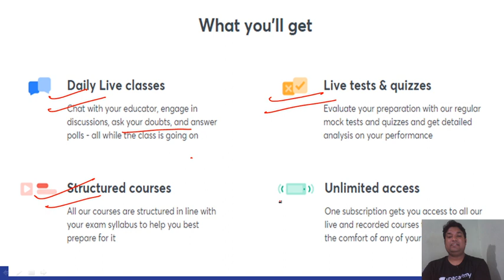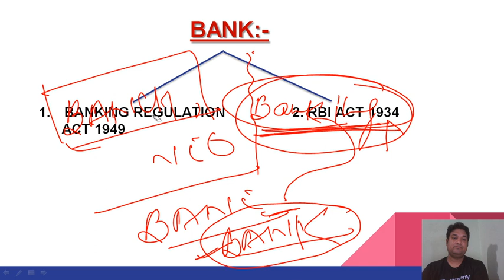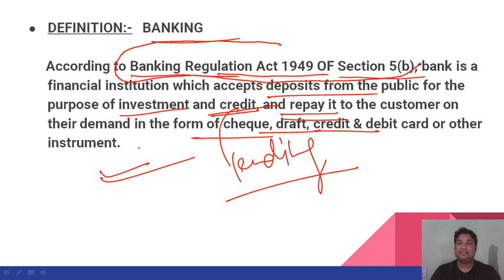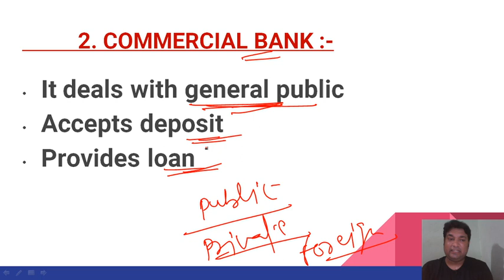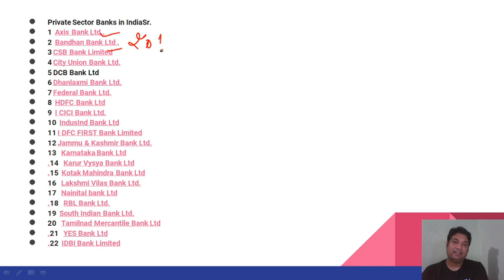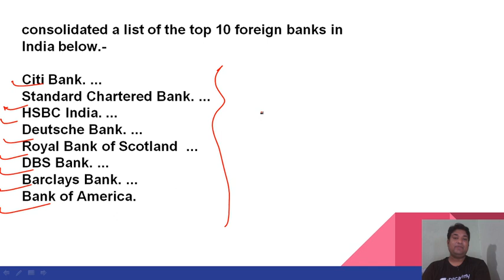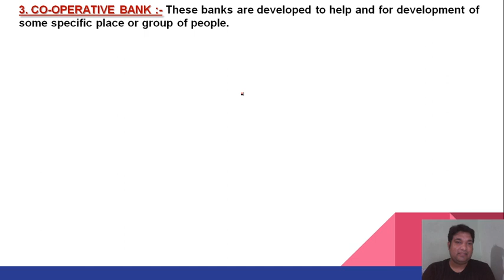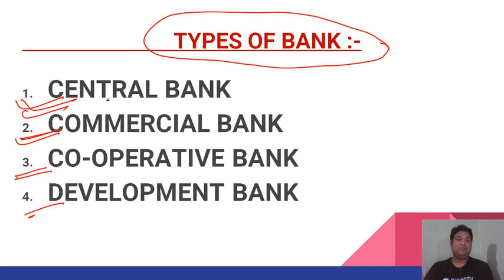Important Current Affairs - Banking and Finance | Bank Exam Quest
This session is based upon important information about Current Affairs of  banking and finance. In this lesson, Ravi Pratap shares his various preparation strategies along with examples that will help you to crack the exam.

Subscription.

Unacademy Subscription Benefits:
1. Learn from your favorite Educator
2. Dedicated DOUBT sessions
3. One Subscription, Unlimited Access
4. Real-time interaction with Educators.
5. You can ask doubts in the live class
6. Limited students
7. Download the videos & watch offline